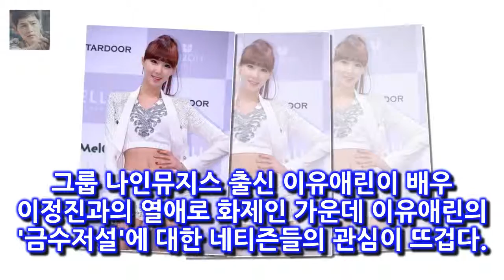이유애린은 동덕여대 모델과 출신으로 2007년부터 패션모델로 서울컬렉션 등의 런웨이에 섰다 이정진 열애 이유애린 누구? 슈퍼카 소유한 금수저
이유애린 그룹 나인뮤지스 출신 이유애린이 배우 이정진과의 열애로 화제인 가운데 이유애린의 금수저설에 대한 네티즌들의 관심이 뜨겁다
이정진 소속사 엔터스테이션 측은 11일 한 매체를 통해 이정진이 이유애린과 7개월째 열애 중이다고 밝혔다
이유애린은 동덕여대 모델과 출신으로 2007년부터 패션모델로 서울컬렉션 등의 런웨이에 섰다
이후 2010년 그룹 나인뮤지스 멤버로 데뷔해 래퍼로 활약하다 지난해 6월 전 소속사와의 계약만료로 팀을 떠났다

8일 인천 남동경찰서는 공동상해·공동폭행·공동감금·공동강요 혐의로 B 씨(21) 등 20대 2명과 C 양(16) 인천 여고생 집단폭행 피해자 신고 도운 성매매 시도男도 처벌? :
기차가 운행하는 긴 시간 내내 조지아를 뚫어져라 바라보며 충격에서 헤어나오지 못했다 [★밤TView]로봇이아니야 유승호 채수빈에 돌직구 사랑 표현♥- 스타뉴스 :
[2018골든디스크]`대상` 아이유 故종현 언급 아직 많이 슬프고 미안해  매일경제 스타투데이 박세연 기자] 가수 아이유가 골든디스크 디지털 음원 부문 영예의 대상 주인공이 :
사진=슬기로운 감빵생활 방송 화면 캡처 드라마 슬기로운 감빵생활에서 아들을 위해 간 이식 수술을 한 박호 [★밤TView]감빵생활 박호산 아들에게 간 이식 후 이감- 스타뉴스 :